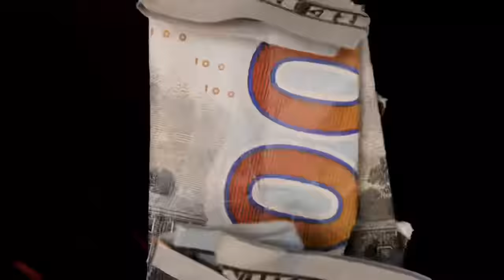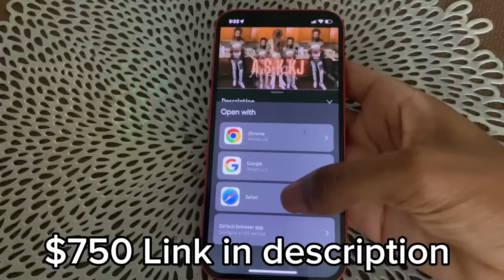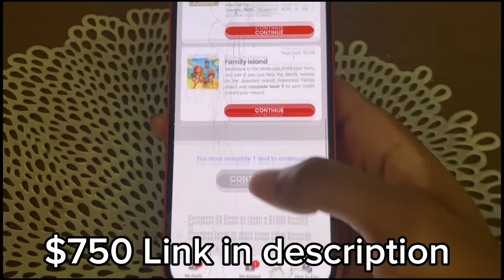ITS ITCHING PRANK ON ​